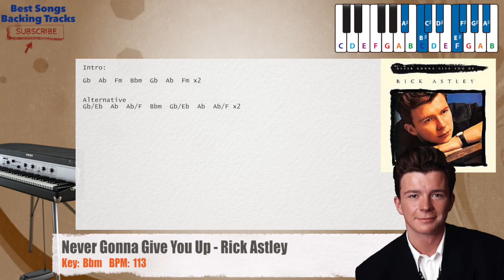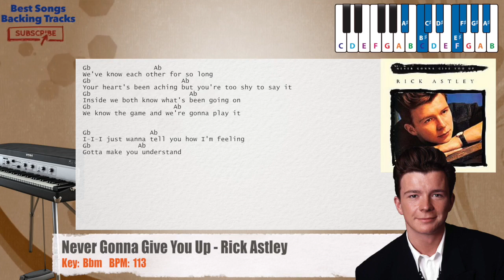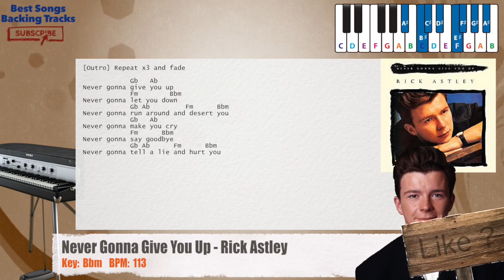🎹 Never Gonna Give You Up - Rick Astley Piano Backing Track with chords and lyrics